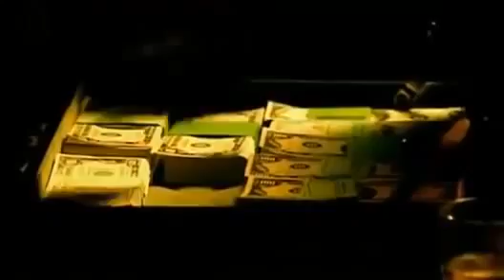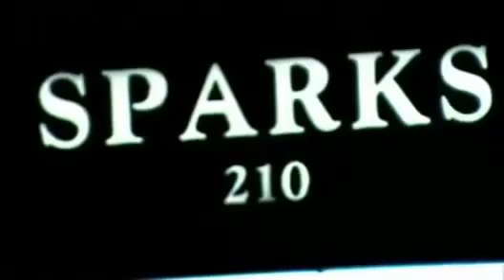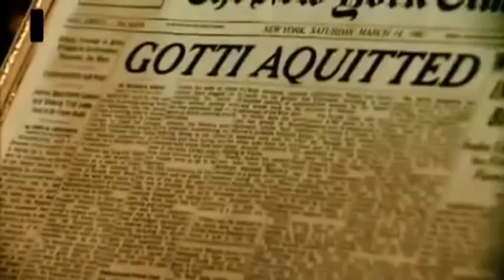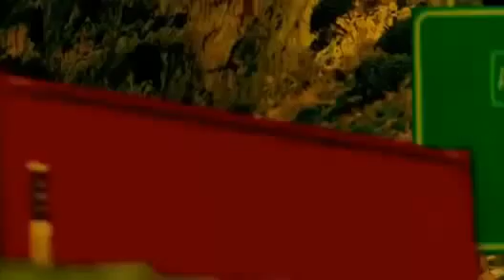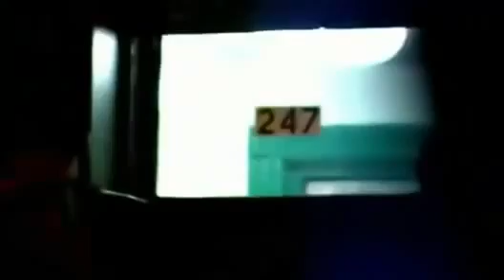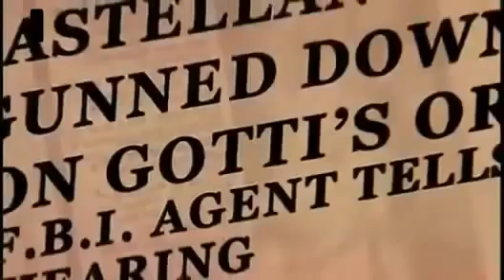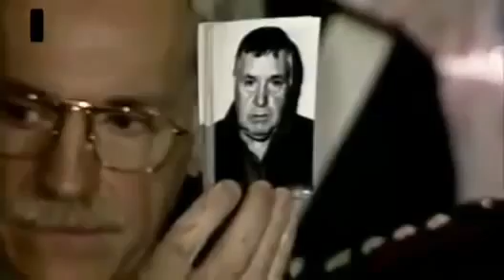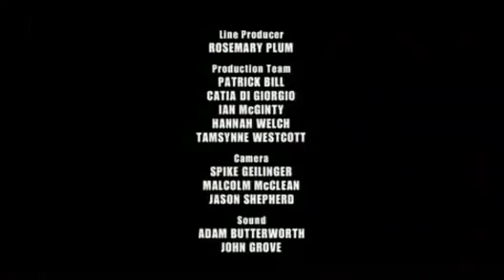Mafia Prawdziwa historia dokumentalny LEKTOR PL